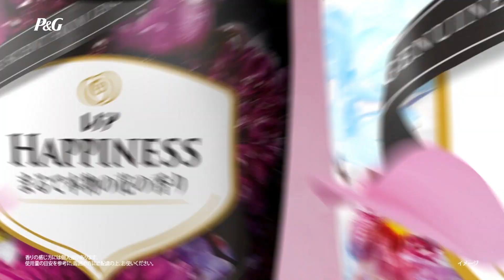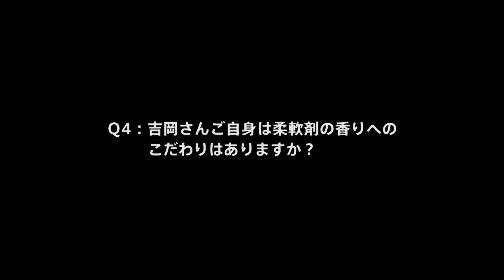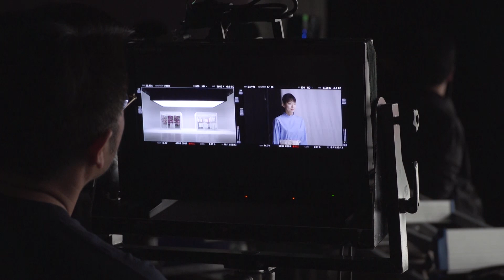吉岡里帆、「めちゃくちゃ良い匂いがする♡」と何回も嗅いでしまうほど絶賛！新「レノアハピネス」新CM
P&Gは、女優の吉岡里帆を起用した新CM「レノアハピネス　まるで本物の花の香り篇」を3月1日（日）より全国でオンエア。
ティーザーCMにて吉岡さんが臨んでいた実験の様子を公開。
お花のお部屋とお洋服のお部屋を前に「おぉ～！」と登場し“目隠しをしながらレノアハピネスと本物の花の香りの違いがわかるか？”の実験。
本篇では無邪気なリアクションに。「どちらの香りが好きですか？」という問いかけに対し、決めきれずに「どうしよっか・・・う～ん。。。」と
香りをくんくん嗅ぎながら悩んだ挙句、「（でも）こっちにします！」と言ってレノアハピネスで
洗濯された衣類のお部屋で目隠しを外した時の「ええっ！？」「うそーっ」と無邪気に驚く可愛すぎるリアクションは必見。

 『レノアハピネス』は、華やかな香りをもたらすアロマが心地よく香る柔軟剤シリーズ。新しいレノアハピネスは、数々の賞を受賞しているフラワーアーティストの竹内陽子さん監修のもと”まるで本物の花の香り”を目指し開発。